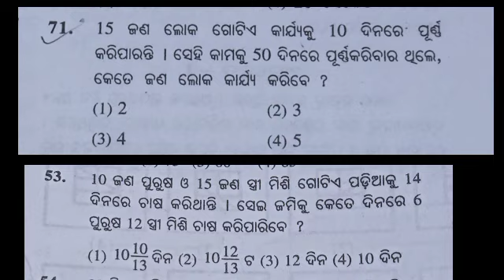Unitary Method : ଐକିକ ଧାରା ✍️ Chiku Sir Odia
math ! Fraction part 〽️

chikusir

Unitary Method
aikika dhara ଐକିକ ଧାରା
ଐକିକ ଧାରା ଗଣିତ
ପଞ୍ଚମ ଶ୍ରେଣୀ

ଓଡ଼ିଶା ଆଦର୍ଶ ବିଦ୍ୟାଳୟ ପ୍ରବେଶିକା ପରୀକ୍ଷା ୨୦୨୨
ଜବାହର ନବୋଦୟ ବିଦ୍ୟାଳୟ ପ୍ରବେଶିକା ପରୀକ୍ଷା ୨୦୨୨ - ୨୦୨୩

jai jagannath 🙏

class 4
class 1 odia
class 3
class v
class 5
JNV
jnvst odia 2022
oavs
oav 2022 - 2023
chiku sir odia mathematics
odia ganita
unitary method formula
trick
short trick 45 second re math full Solution
short trick of unitary method review
revision
practice number
JNV oavs
jawahar Navodaya vidyalya odisha
jnv odia
tution centre
sambalpur Odisha naktideul news 🗞️
naktideul news today odia
odisha news tv channel
odisha Adarsha vidyalaya sangathan entrance test 2022
today live classes in odia
osssc short trick before Exam
revision b.ed , ct , cucet 2022
unitary method formula
1 min trick odia
odia formula
aikika dhara odia

unitary method
unitary method formula
definition of unit
mathematics odisha 2022 today vlog odia
chiku sir
chiku sir odia
unitary method new tricks
unitary method Trick 👈

roman University YouTube channel
chikusir

mission oavs by chiku Sir
oav 2022
unitary method formula trick
oavs admit card 2022 out now
process
link